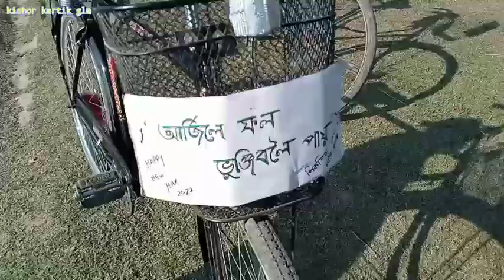পেডেল মাৰি মাৰি এক ব্যতিক্ৰমী ভ্ৰমণ সাৰেং গাৱৰ পৰা লক্ষীমপুৰ পুখুৰী পাৰলৈ2022 1st picnic/Tamam enjoy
picnic
2022new picnic